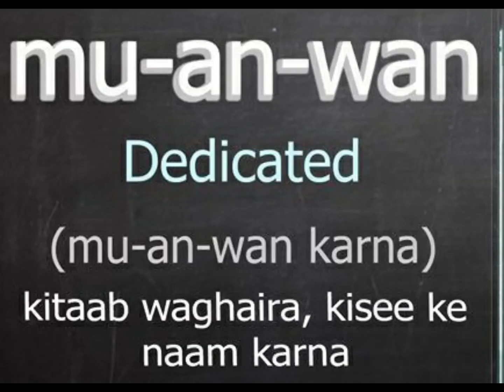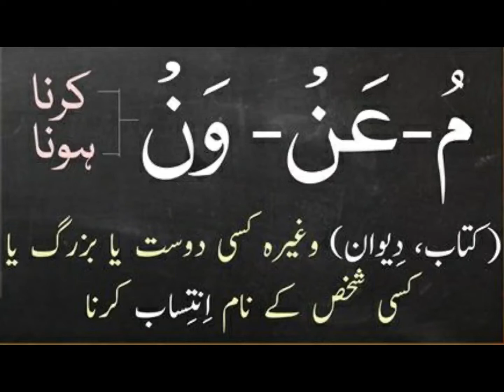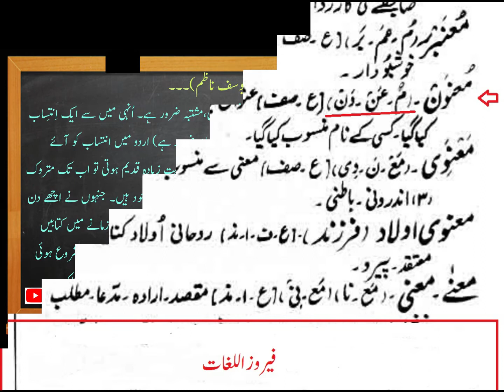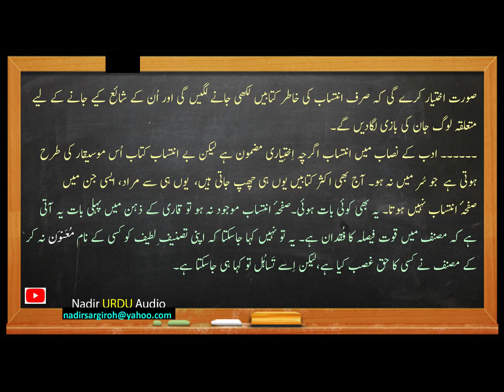معنون کا تلفظ "Pronunciation of "mu-an-wan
معنون کو لوگ اکثر بَروَزن مَعجُون یا مجنون پڑھتے اور بولتے ہیں۔ اِس کا درست تلفظ اِس ویڈیو میں بتایا گیا ہے۔